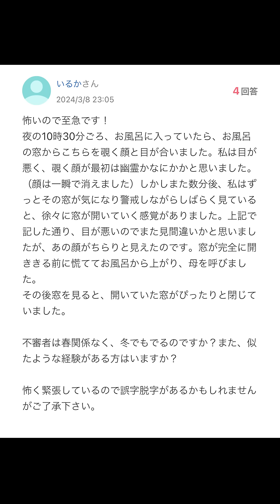【Yahoo!知恵袋】Q.お風呂の窓からこちらを覗く顔と目が合いました...→怖すぎる質問...